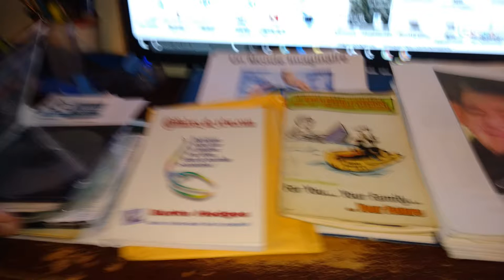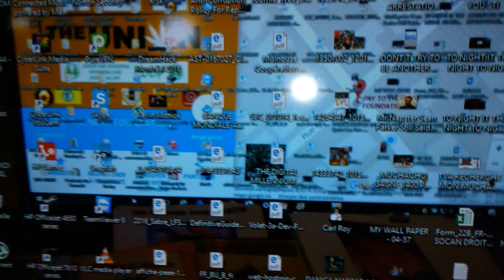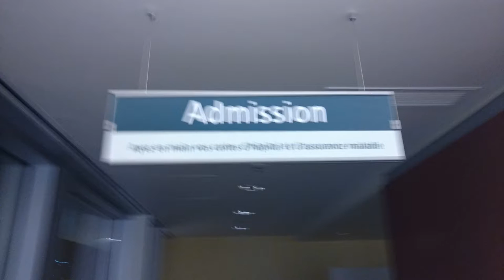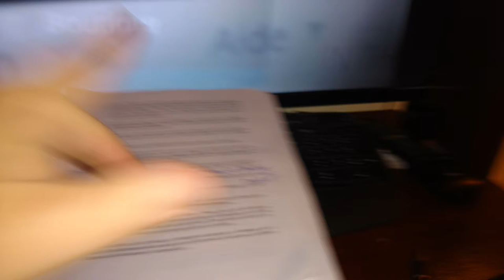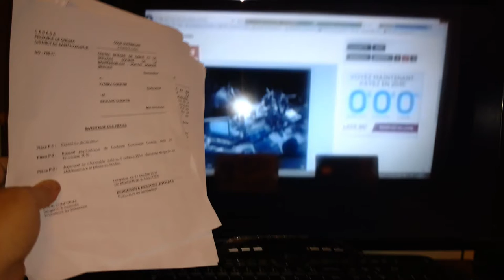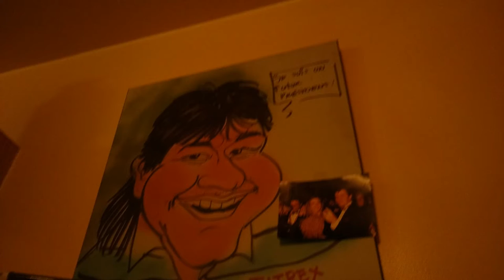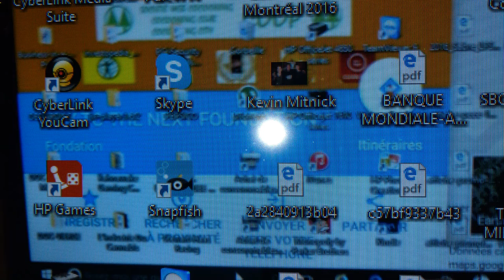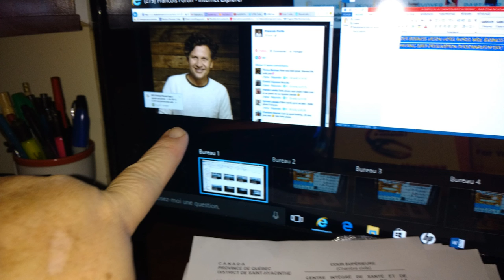DOSSIER SOPHIE THIBAULT, ONE ON ONE ME YVANKA VS DRE DRE CROTEAU TRIBUNAL ADMINISTRATIF DU QUÉBEC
DOSSIER SOPHIE THIBAULT, ONE ON ONE ME YVANKA GUERTIN  VS DRE DRE CROTEAU TRIBUNAL ADMINISTRATIF DU QUÉBEC
RDV-MOI-ET-DRE-SEUL-14-JANVIER-2016-FIN-14_15
L'APRÈS TRÈS LONGUE P'TITE CAUSE TOXIQUE

À PROPOS DE LA FONDATION PAYEZ AU SUIVANT,

LA FONDATION PAYEZ AU SUIVANT, EST UN RÉSEAUX-PAIR-AIDANT, AFIN DE PERMETTRE ET DE DONNER UNE CHANCE ULTIME

À L’ÊTRE HUMAIN DE SE RÉALISER À TRAVERS UN RÉSEAUX DE PERSONNES SUPPORT AYANT VÉÇU LES MÊME DIFFICULTÉS ET AFFINITÉ

QUE NOUS, AVOIR UN PARRAIN, UNE TIERCE-PARTIE QUI NOUS APPUIE MÊME SI NOUS AVONS FAIS DES ERREURS,

À CONDITION DE VOULOIR S’AIDER.

ARRIVER À LA FIN DU PROGRAMMES D’AIDES AVEC SUCCÈS PAR LA SUITE,

AFIN DE PERPÉTRER LE MOUVEMENT DE SPIRALE DE ROUE SANS FIN, VOUS PAYEZ AUX SUIVANTS, (1 X 2) BASER FILM

VOUS REMETTEZ SE QUE VOUS AVEZ REÇU À DEUX AUTRES INDIVIDUS QUE VOUS PARRAINNEZ ET AIDEZ À SE RÉALISER

?? TO ?? – (Y) EYES-TO-EYES-FINGER-PRINT ?? TO ?? – (Y) TM

ALORS TEL QUI LE SERAS ÉCRIS LÉGALEMEMENT LE EN ACCORD AVEC LES DEUX PALIERS DE GOUVERNENT LE PROGRAMME DE LA FONDATION PAYER AU VOICI UNE TRÈS GROSSE PARTIE DE MON BILAN

PERSONNEL À MOI, LE GARS QUI C’EST METTRE À LA PORTE @ 16 ANS EN 1990, L’ANNÉE OU COMME PAR HAZARD JÁI COMMENCER À APPRENDRE LE MONDE DES AFFAIRES BATÎTS EN RÉSEAUX (MARKETING PAR RÉSEAUX, TITREX INTERNATIONAL MON ÉCOLE DES AFFAIRES UNE ENTREPRISE EN CO-PROPRIÉTÉ AVEC MON PÈRE, J’USQUES AUJOURD’HUI AVEC TOUTES MES APPRENTISSAGES, CONNAISSANTES ET EXPÉRIENCES COMME LE MARCHÉ ICI QUE J’Y SUIS IMPLIQUÉ DEPUIS LES BALTUTIMENT DE L’INTERNET @ CRÉATIONS ET CONCEPTIONS DES DIFFÉRENTS CONCEPTS EN FONDATEUR FONDATEUR

LIKE I’M AT 100% CLAIRE, HÔNNETE, RESPECTUEUX, INTÈGRE ENVERS MOI ET LA SOCIÉTÉ

BIENVENUE DANS L’ACCÈS @ LA NOUVELLE MAIS VRAIMENT NOUVELLE DU JAMAIS VUE AU MONDE, L’AUTO-BIOGRAPHIE, MON RÊVE MON BUT JE VOUS DONNE TOUT AVANT  »QU’ELLE » REPRENNE

YVANKA GUERTIN – N.A.S. XXX-777-XXX

YVANKA GUERTIN – TRIBUNAL ADMINISTRATIF DU QUÉBEC:

SAS-Q-XXX-XXX-X81X

YVANKA GUERTIN – DRIVER LICENCED GXXXX-XXCC74-XX

YVANKA GUERTIN – R.A.M.Q. GUEY XXXX XXXX

LE COÛT DE L’ÉDUCATION DU FILS DU PRÉSIDENT,

ANTI-SOCIALE AUX GOUVERNEMENTS

DEPUIS MARS 1998 PLUS SUBVENTION  »STA »

SÉCURITÉ PRÉVENTION MAXIMUM INC.

LIKE JAY-Z SAID TO: RIHANNA IN THE SONG UMBRELLA : RIHANNA TAKE 3 ACTION

3 MEAN TRUE BUT 7 = LA LOI DE VÉRITÉ EN MATHÉMATIQUE ÉQUATION : "FVFVFVF"

TAKE 1, CHOMAGE, COUR ORIENTATION ET ENTONNATIALITÉ,

L'OBJECTIF ÉTAIT DE FAIRE DES ÉTUDES EN RELATIONS INTERNATIONAL POUR BUT DE REPRÉSENTER MON PAYS À L'O.N.U.
LE PROGRAMME D'EMPLOIE-QC AVEC LE CHOMAGE FINANÇAIS LES ÉTUDES DANS LE BUT D'ATTEINDRE LE D.E.S.